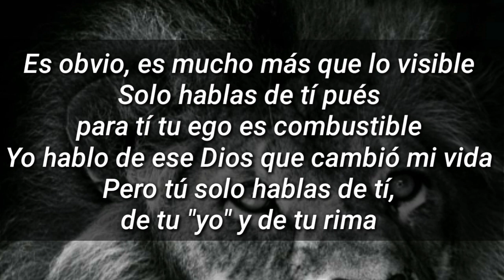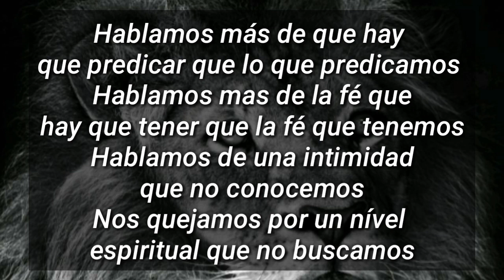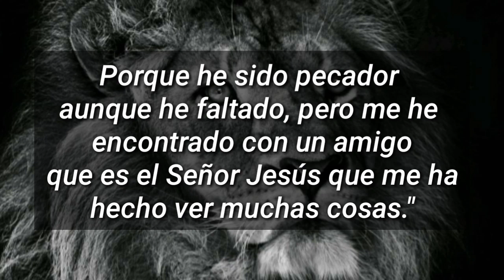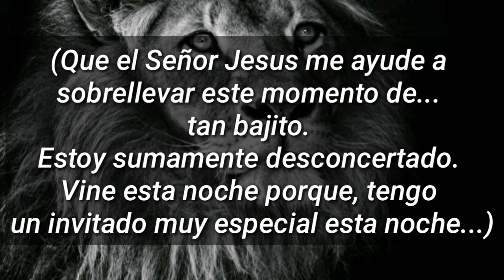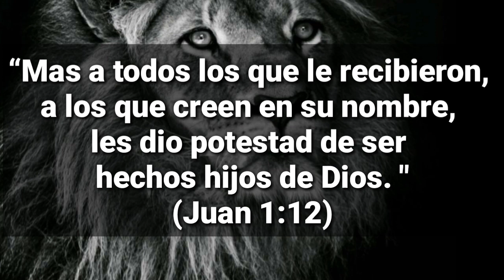Rubinsky RBK - Sigo Aquí (LETRA) (Rap Cristiano) 2017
TEMA: Sigo Aquí
MINISTRO: Rubinsky

PRODUCIDO BY: Guido Beats
ÁLBUM: Mejor Que Ayer